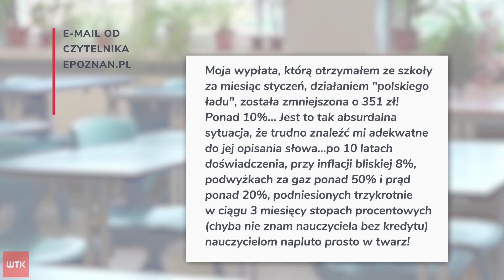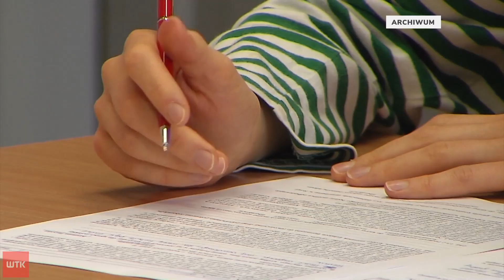Polski Ład uderza w pensje nauczycieli? Prawne zawirowania wokół szkół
Polski Ład uderza w pensje części nauczycieli. Rząd mówi o błędzie, który przy tak dużej reformie może się zdarzyć. I już zapowiada wyrównanie. Ale to wcale nie oznacza, że chaos jest zażegnany.